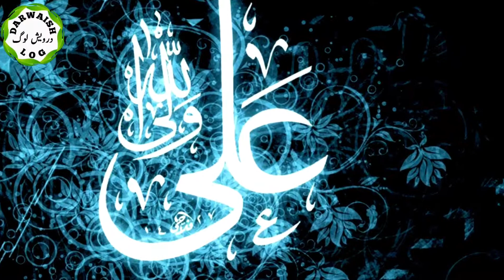Ya Ali Ya Ali | Ali Ya Madadi Ali Ya Madadi